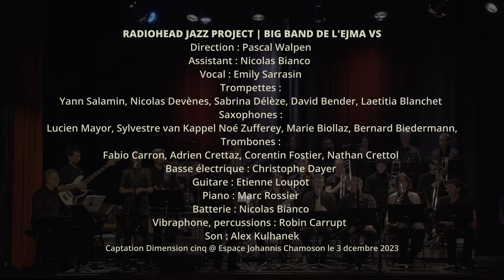Creep (Radiohead, arr. Nicolas Bianco) - Big Band de l'EJMA-VS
Big Band de l'EJMA-VS - Radiohead Jazz Project
Vocal : Emily Sarrasin
Enregistré le 3 décembre 2023 à l'Espace Johanis de Chamoson (Valais, Suisse) dans le cadre du 40ème anniversaire de l'EJMA-Valais.
Vidéo : Gilles Vuissoz - Dimension 5
Son et mixage : Alexandre Kulhanek